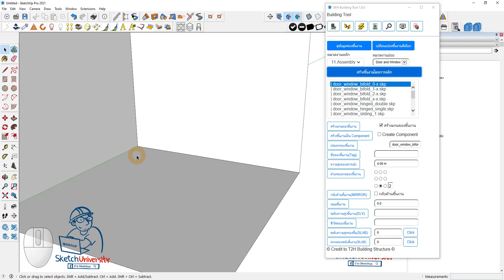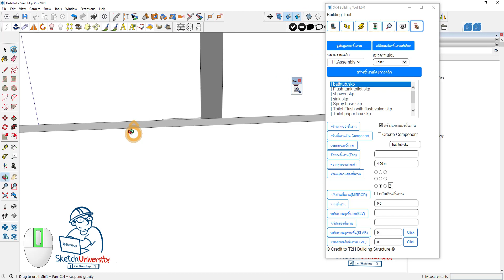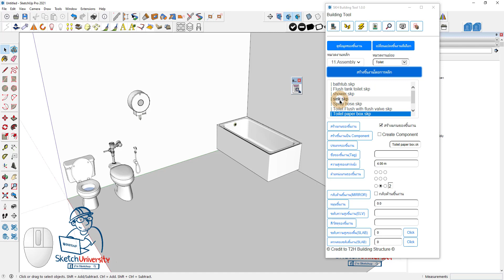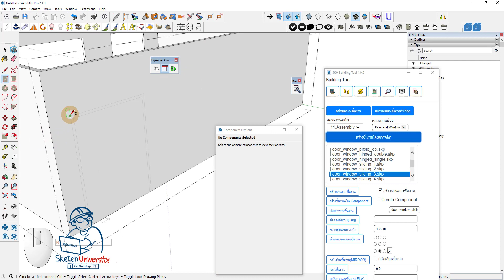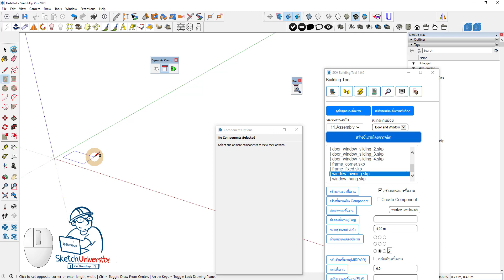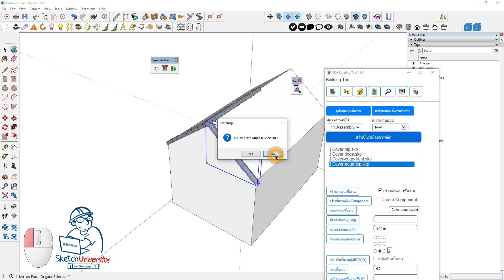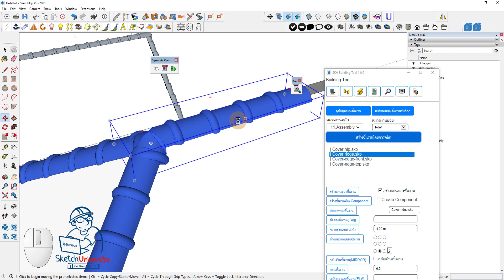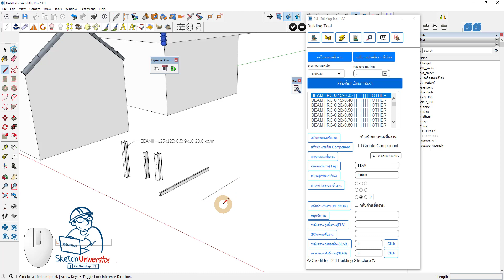ห้องน้ำ ประตูหน้าต่าง และครอบหลังคา FREE ASSEMBLY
อุปกรณ์ห้องน้ำ ประตูหน้าต่างหลายประเภท ปรับขนาดได้ และครอบหลังคาปั้นหยาและจั่ว ทำได้ง่ายและสนุก พัฒนาโดย บ้าน Sketchup และ OPEN SOURCE